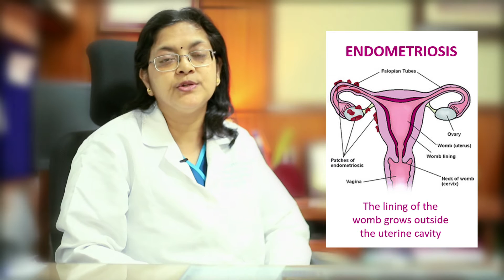Endometriosis - Health Talk by Dr Rooma Sinha, Consultant Gynecologist, Apollo Hospitals, Hyderabad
Endometriosis - The lining of the womb grows outside the uterine cavity leading to sever pain, abnormal bleeding, infertility & many other problems. In this video listen about Endometriosis from Dr Rooma Sinha, Sr Consultant Gynecologist, Laparoscopic & Robotic Surgeon, Apollo Hospitals, Hyderabad.